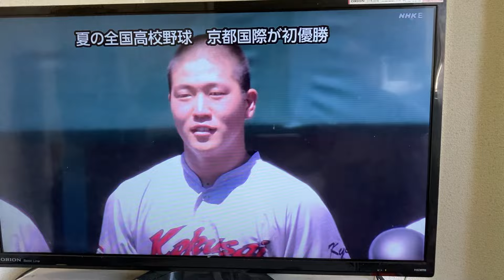高校野球 京都国際高校 優勝 校歌 2024年